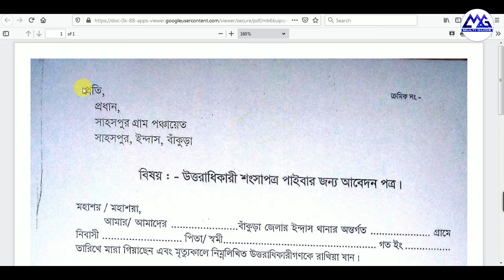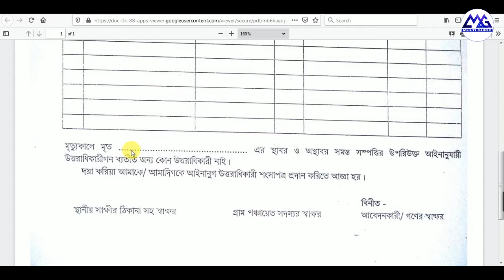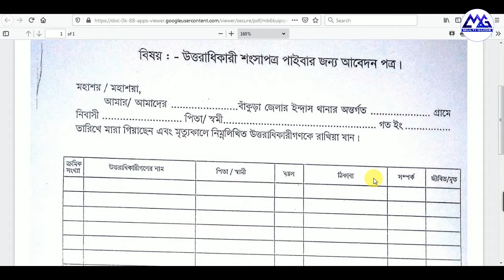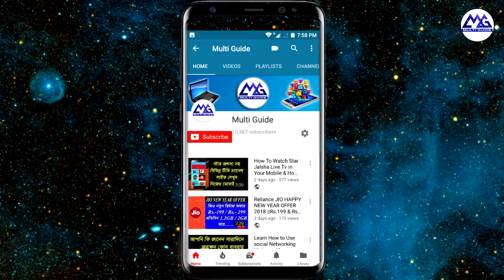ওয়ারিশন সার্টিফিকেটের জন্য আবেদন | How to apply for warison certificate west bengal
West Bengal - Obtain a Legal Heir Certificate
West Bengal Legal Heir Certificate